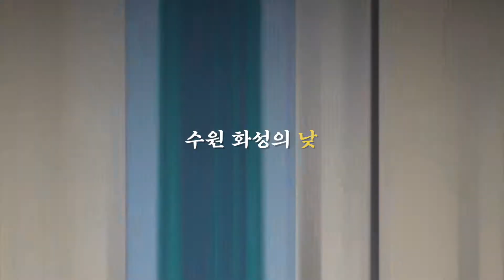수원화성에서 뭐하지? 자전거 택시 행카